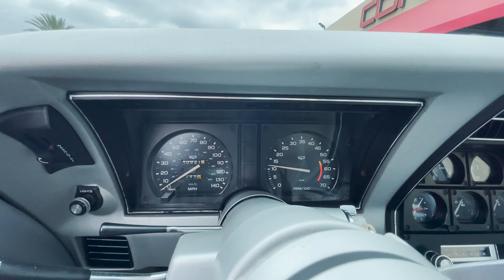SOLD 1978 Black/Silver L82 Corvette Indy 500 Pace Car with 921 Miles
1978 BLACK/SILVER L-82 INDY PACE CAR

L82, automatic with only 921 miles!

Black/Silver w/Silver interior, L82 350/220hp automatic transmission.

880 actual miles!! After close inspection, this Pace Car is what it is claimed to be. Has original window sticker, build sheet, and manual.

EXTERIOR: It looks like one of the best-preserved originals I’ve seen. Even with low miles, I have seen them with damage, cracks, and touch-ups. Stand next to this car, the paint looks new. GM did a fantastic job picking the color combination, the Black/Silver with Red accents is awesome. The owner of this car also chose the optional pace car decals. The wheels are still bright. Actually, the tires are the originals! The glass tops are excellent. The decals and stripes are in mint condition, not nicked up. Glass is crystal clear, rubber is still soft.

INTERIOR: It looks like the cockpit of a spaceship! The light color carpet is prone to staining but it’s in excellent shape. The vents, knobs, console are all excellent. The ashtray still shines. The leather grip steering wheel is pristine. Inside this car looks practically new, it’s really nice. Has the t-top bags, and jack is stowed in its compartment.

ENGINE COMPARTMENT: Optional L-82 performance engine, added a hefty $550. Very well preserved original. We made sure not to spray paint anything. It is as it left the factory: Has smog pump, proper air ducts, tubes, and finned valve covers.

UNDERSIDE: Just like the engine compartment we left it original. There are still assembly line crayon markings and tags.

FUNCTION: To my pleasant surprise this car functions like new. Everything still works except the clock. (Actually, the clock is right twice a day!).  Air blows cold, the brake pedal is firm, lights open, power antenna works.

HISTORY: In 1978 the Corvette Special Edition was honored at the Indy 500 as the Pace Car. Only 1 per dealer were offered to the public. There was a buyer’s frenzy. While the standard Corvette sold for around $9,500, the Pace Car’s list price was 47% higher at $13,653. But guess what, these cars were selling at way over sticker price!  Even as high as $50,000!  Dealers found themselves in court because they didn’t want to honor contracts at sticker price when they could sell them for double. These cars were so highly collectible that some people tucked them away. That is why this car is in such great shape. It was intentionally, carefully put away for future investment.